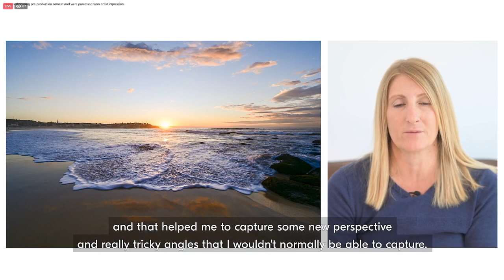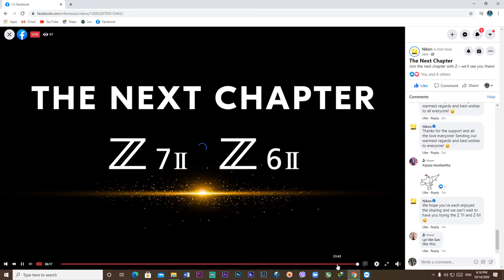Nikon new launched camera Z 7II and Z 6II in October 2020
Please remember us for any event coverage and news coverage.